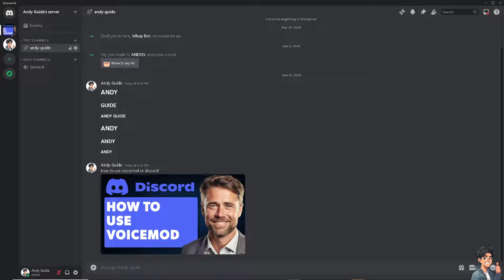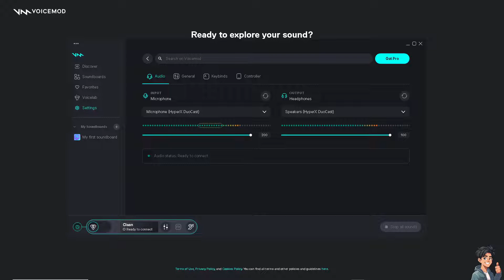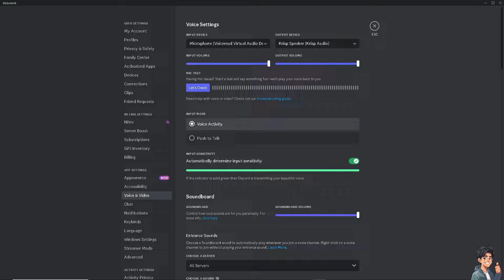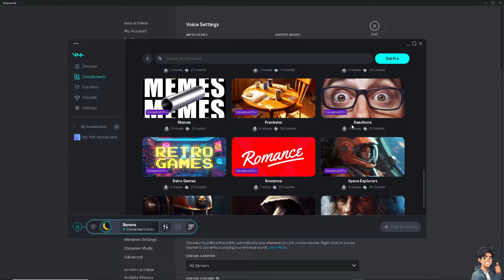How to Use Voicemod on Discord (Full 2024 Guide)